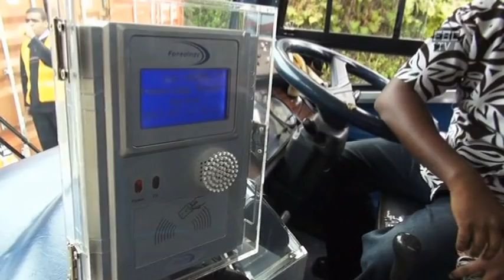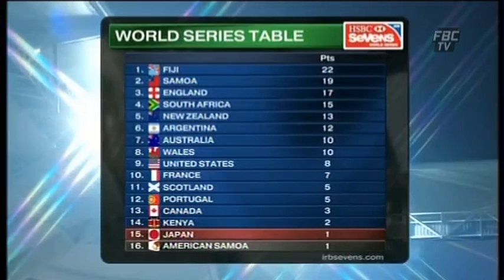FBC News 6PM 13 10 14